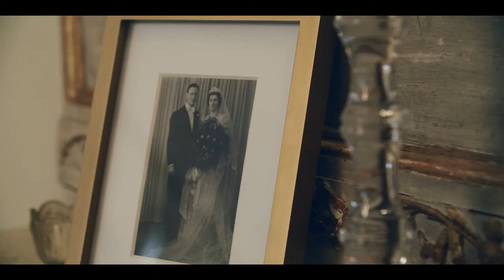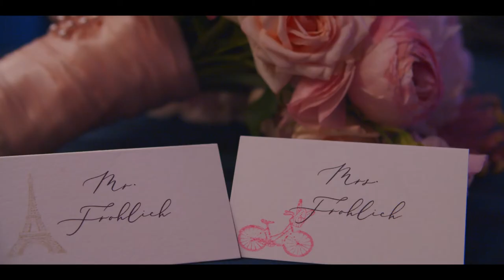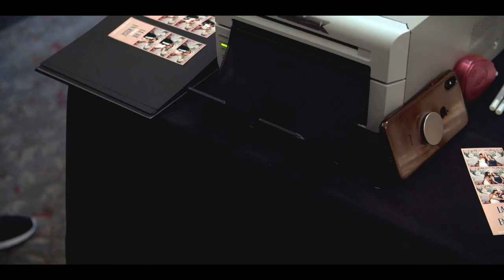Chip and Lindsey Highlight Film